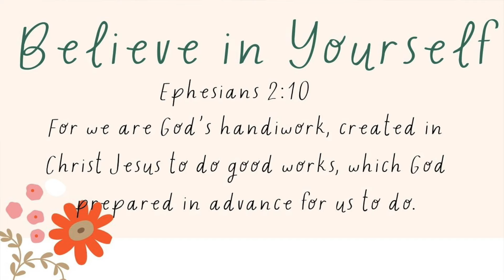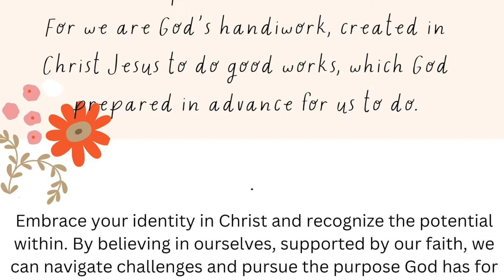MAXIMIZE your WINTER ARC by EVALUATING your BELIEF SYSTEM: How to Believe in YOURSELF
Join the Facebook Community for more Likeminded women and community to GROW
📄 ABOUT ME:
We are currently doing a 30 Day discover yourself Series! Let's consider this our WINTER ARC!
We are getting a head start on 2025!
My mission is to help women everywhere Believe, Behold and Become  their BEST SELVES and create their dream life.
 Self-improvement in the FAITH is KEY to a transformed life. I found my purpose in life after working on myself and I want to help and inspire YOU to do the same.
NEW DREAM JOURNALS FOR 2025 coming soon!
YOU ARE NEVER TO LATE BUT RIGHT ON TIME FOR A WORD FROM GOD!!!

We do bible journaling, we do bible studies and more!